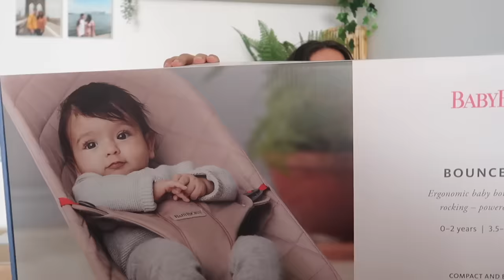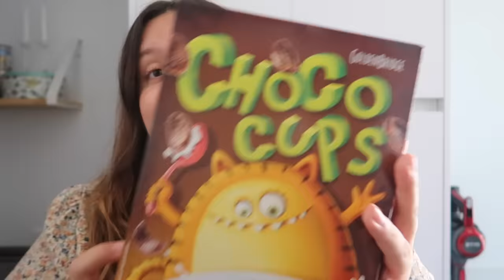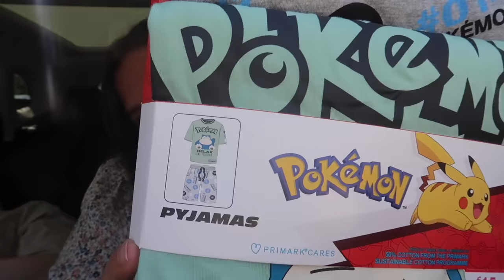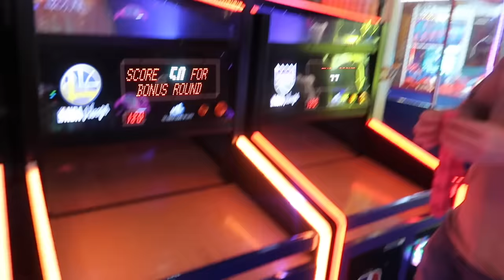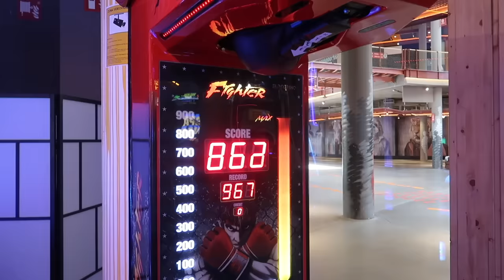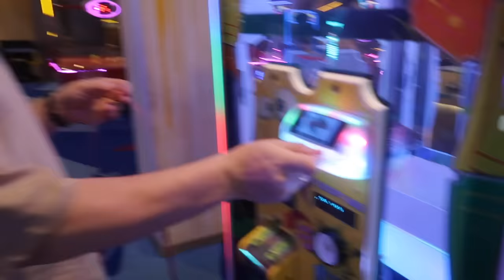MONTAMOS LA HABITACIÓN DE LA BEBE 👶🏻💕 LLEGA EL CARRITO Y LA CUNA + PINTAMOS | Laura Yanes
Hola mis amores! Hoy es un vlog muy especial porque montamos la habitación de Chloe, la cuna, la hamaca, nos llega el carrito, pintamos, tenemos una Ecografia, empezamos las clases de preparación al parto y muchísimo más! Espero que os encante

Nuestro carrito es el Joolz Day 5 y la cuna es la Stokke Sleepi Mini, ambas cositas son de Petit Abú (colaboración)

La hamaca es la Babybjörn Bliss color gris arena, tejido acolchado petalo (regalo)

La papelera de pañales es la Tommee Tippee twist (regalo)
Aquí lo teneis con 6 o 12 recambios, que sale genial

MATERIALES QUE USO:
Aro de luz
Macbook air